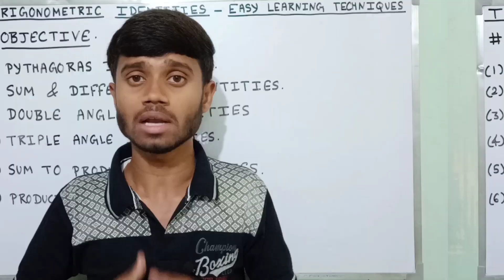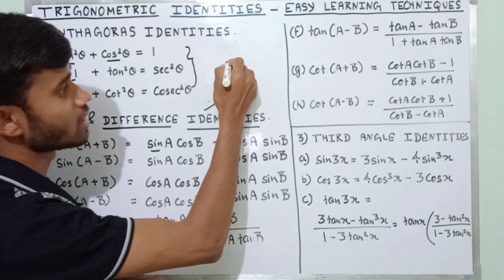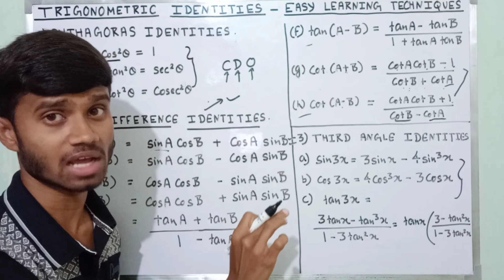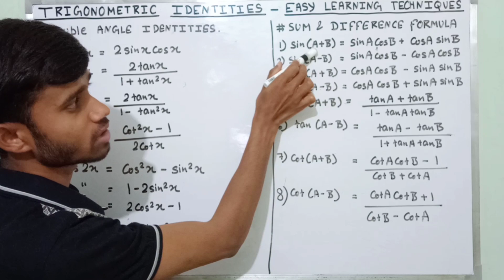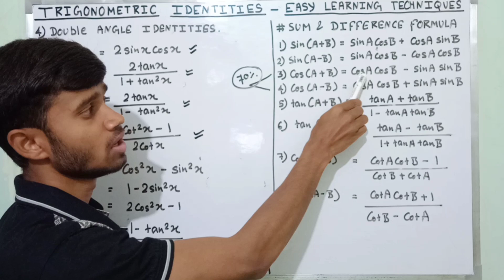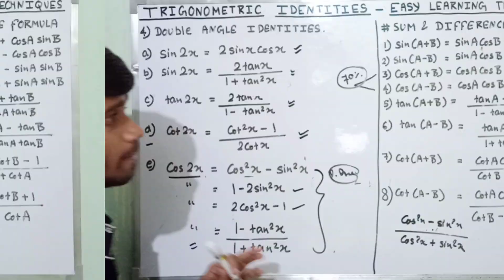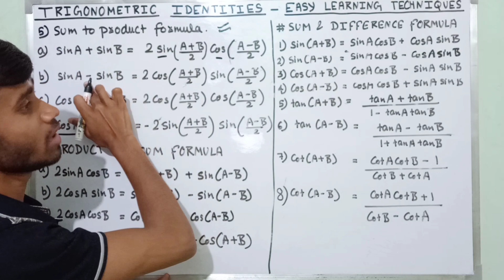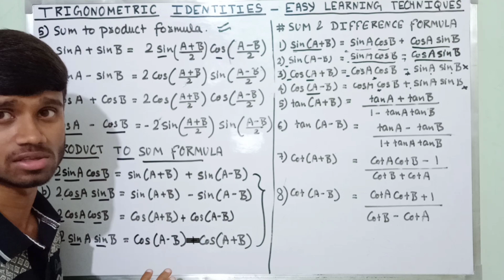Trigonometry Identities ( Easy Learning Techniques ) || Best Trick || Trigonometry Formula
Trigonometry Identities ( Easy Learning Techniques ) || Best Trick || Trigonometry Formulas